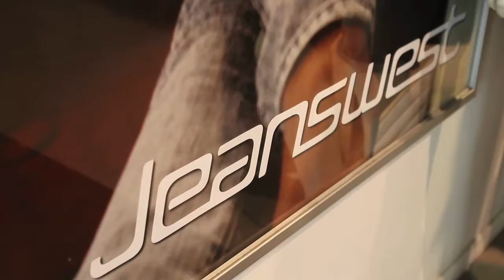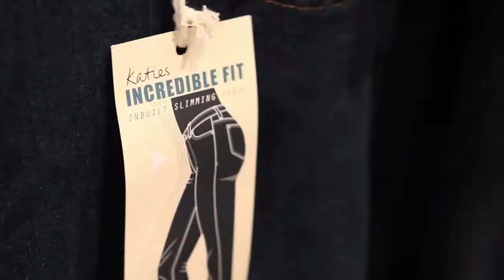Rundle Mall TV Episode 66: Finding The Perfect Jeans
Jeans are a staple item in most people's wardrobe. Gone are the days that we only had a few styles to choose from, now there are curve enhancers, butt lifters, and tummy trimmers! With so many varieties available there is a perfect pair out there just waiting for you.
Join Nadia and Tamara Nicole, Rundle Mall Stylist, as they search for the perfect jeans. With a few tips along the way this episode will help make shopping for jeans a whole lot easier.